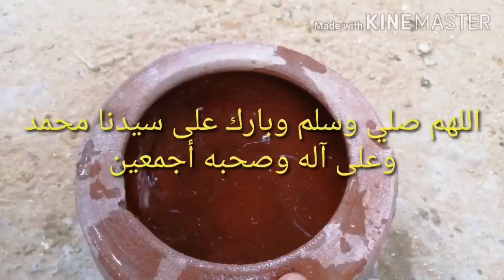بقرص واحد بس هتحمى الحمام من امراض الصيف